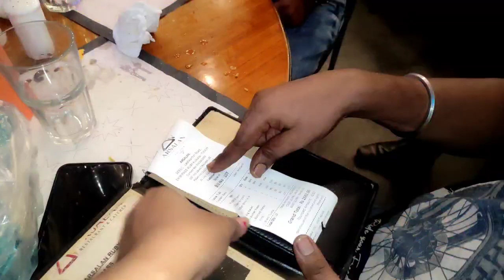বাবাই এর জন্মদিনে শহরের নামকরা restrurent বসে জমিয়ে বিরিয়ানি খেলাম সবাই